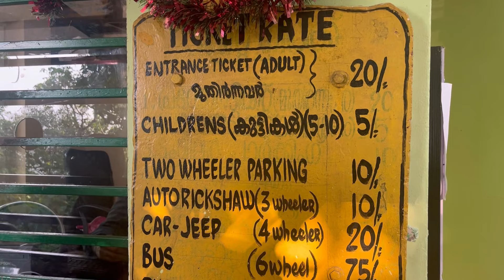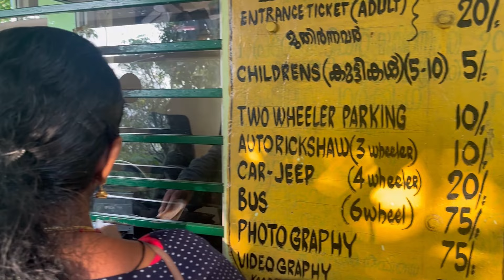ഇങ്ങനെ ഒരു സ്ഥലം അതും തൃശ്ശൂരിൽ 😳travelvlog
Vilangan Hill is a hillock located in Adat Panchayat, near Thrissur city of Kerala state in India. The hill gives a panoramic view of Thrissur city and Thrissur Kole Wetlands from the top. The hill was referred as an Oxygen Jar of Thrissur city. The name 'Vilangan Kunnu' is a misnomer because 'Vilangan' itself means hill. There is no need of adding 'Kunnu' after 'Vilangan'. It is an ancient Malayalam word derived from proto-Dravidian language. Till the 1970s the word 'Kunnu' was not used by revenue authorities and locals. It is a recent addition. In Tamil too 'Vilangan' means hill.